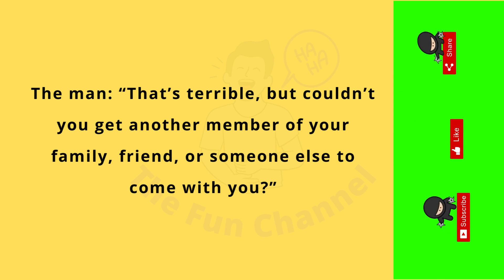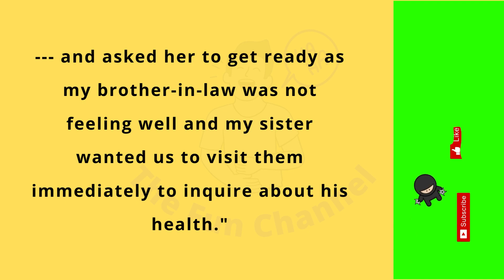This Week's Best Jokes in English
In today's video jokes related to Football World Cup have been shared.
Joke 1: A man takes his seat at the FIFA World Cup Final. He looks to his left and notices that there is a spare seat between him and the next guy.
The man: “Who would ever miss the FIFA World Cup final?”
The guy: “That was my wife’s seat. We have been to the last five FIFA World Cup finals together, but sadly she passed away.”
The man: “That’s terrible, but couldn’t you get another member of your family, friend, or someone else to come with you?”
The guy: “No…they are all at the funeral!”
Joke 2: An alcoholic football fan wakes up in Qatar prison.
He asks the first police officer he sees, “Why am I here?”
“For drinking,” replies the officer.
“Great!” says the fan, “When do we start?”
Joke 3: A man arrives at the gates of heaven, where St Peter greets him and says: "Before I can let you enter I must ask you what you have done in your life that was particularly good?"
The man ponders for a few minutes and then admits to St Peter that he hasn't done anything particularly good in his life.
"Well," says St Peter, "have you done anything particularly brave in your life?"
"Yes, I have," replies the man proudly.
St Peter asks the man to give an account of his bravery.
So the man explains, "My wife is from France and a big fan of football game. She was watching FIFA World Cup Final on TV. I switched off TV and asked her to get ready as my brother-in-law was not feeling well and my sister wanted us to visit them immediately to inquire about his health."
"Yes," responded St Peter, "I agree that was a real act of bravery. Can you please tell me when this took place?"
"Certainly," the man replied, "about five minutes ago."